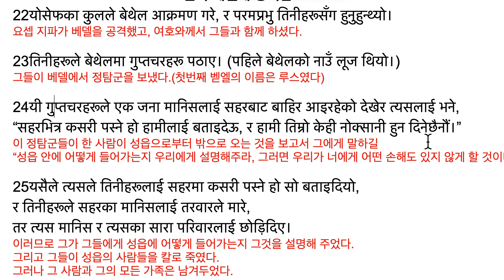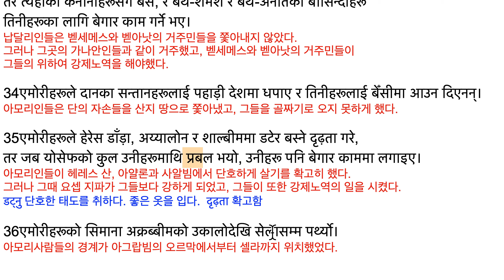사사기 1:22-36 योसेफले बेथेल विजय गरेका 요셉이 베델에 승리함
योसेफले बेथेल विजय गरेका 요셉이 베델에 승리함
22योसेफका कुलले बेथेल आक्रमण गरे, र परमप्रभु तिनीहरूसँग हुनुहुन्‍थ्‍यो।
요셉 지파가 베델을 공격했고, 여호와께서 그들과 함께 하셨다.

23तिनीहरूले बेथेलमा गुप्‍तचरहरू पठाए। (पहिले बेथेलको नाउँ लूज थियो।)
그들이 베델에서 정탐군을 보냈다.(첫번째 벧엘의 이름은 루스였다)

24यी गुप्‍तचरहरूले एक जना मानिसलाई सहरबाट बाहिर आइरहेको देखेर त्‍यसलाई भने,
“सहरभित्र कसरी पस्‍ने हो हामीलाई बताइदेऊ, र हामी तिम्रो केही नोक्‍सानी हुन दिनेछैनौं।”
이 정탐군들이 한 사람이 성읍으로부터 밖으로 오는 것을 보고서 그에게 말하길
“성읍 안에 어떻게 들어가는지 우리에게 설명해주라, 그러면 우리가 너에게 어떤 손해도 있지 않게 할 것이다.

25यसैले त्‍यसले तिनीहरूलाई सहरमा कसरी पस्‍ने हो सो बताइदियो,
र तिनीहरूले सहरका मानिसलाई तरवारले मारे,
तर त्‍यस मानिस र त्‍यसका सारा परिवारलाई छोड़िदिए।
이러므로 그가 그들에게 성읍에 어떻게 들어가는지 그것을 설명해 주었다.
그리고 그들이 성읍의 사람들을 칼로 죽였다.
그러나 그 사람과 그의 모든 가족은 남겨두었다.

26त्‍यो मानिस हित्तीहरूको देशमा गयो, र त्‍यसले त्‍यहाँ एउटा सहर बनायो,
 र त्‍यसको नाउँ लूज राख्‍यो। त्‍यस सहरको नाउँ आजसम्‍म यही छ।
그 사람이 헷 사람들의 땅으로 갔고, 그가 그곳에서 한 성읍을 만들었고,
그곳의 이름을 루스라고 했다. 그 성읍의 이름이 오늘날까지 여기에 있다.

मनश्‍शे र एफ्राइमका विजयको विस्‍तार 므낫세와 에브라임의 승리에 대한 설명
विस्‍तार 확장, 묘사 cf बिस्तारी
27तर मनश्‍शेले बेथ-शान, तानाक, डोर, यिबलाम र मगिद्दो
र तिनका बस्‍तीहरूका बासिन्‍दाहरूलाई धपाएनन्‌।
किनकि कनानीहरू ती ठाउँहरूमा बसिरहन मन गरे।
그러나 므낫세는 벧스안, 다아낙, 돌, 이블르암과 므깃도와
그곳의 거주지들의 거주민들을 쫓아내지 않았다.
왜냐면 가나안 사람들이 그 곳들에서 계속 거주하기를 원했다.

28पछि जब इस्राएलीहरू शक्तिशाली भए
तब तिनीहरूले उनीहरूलाई बेगार काममा लगाए, तर तिनीहरूले कहिल्‍यै जम्‍मैलाई धपाएनन्‌।
그후 이스라엘인들이 능력있었을 때
그때 그들이 이들을 강제노동을 시켰지만 그들은 결코 모두를 쫓아내지 않았다.
बेगार 강제노동, 아무렇게나 한 일

29न त एफ्राइमले गेजेरमा बस्‍ने कनानीहरूलाई धपाए, तर कनानीहरू गेजेरमा तिनीहरूसँग बसिरहे।
에브라임은 게셀에 거하는 가나안 사람들을 쫓아내지 않았고, 가나안인들이 게솔에서 그들과 함께 거주했다.

अरू कुलहरूका विजयको विस्‍तार 다른 지파들의 승리에 대한 설명
30जबूलूनले कित्रोन र नहलोलका कनानीहरूलाई धपाएनन्,
तर तिनीहरू उनीहरूसँग बसे, र तिनीहरूले उनीहरूलाई बेगार काम गर्ने तुल्‍याए।
스불론은 기드론과 나할롤의 가나안인들을 쫓아내지 않았고,
그러나 그들이 이들과 함께 살았고, 그들이 이들을 강제노역을 하도록 만들었다.

31आशेरले अक्‍को, सीदोन, अहलाब, अक्‍जीब, हेलवा, अपेक र रहोबका बासिन्‍दाहरूलाई धपाएनन्‌।
아셀은 악고, 시돈, 알랍, 악십, 헬바, 아빅과 르홉의 거주민들을 쫓아내지 않았다.

32यसरी आशेरीहरू कनानी बासिन्‍दाहरूसँगै बसे, किनभने तिनीहरूले उनीहरूलाई धपाएनन्‌।
이처럼 아셀인들이 가나안 거주민들과 함께 거주했다. 왜냐면 그들이 이들을 쫓아내지 않았다.

33नप्‍तालीले बेथ-शेमेश र बेथ-अनातका बासिन्‍दाहरूलाई धपाएनन्,
तर त्‍यहाँका कनानीहरूसँग बसे, र बेथ-शेमेश र बेथ-अनातका बासिन्‍दाहरू
तिनीहरूका लागि बेगार काम गर्ने भए।
납달리인들은 벧세메스와 벧아낫의 거주민들을 쫓아내지 않았다.
그러나 그곳의 가나안인들과 같이 거주했고, 벧세메스와 벧아낫의 거주민들이
그들의 위하여 강제노역을 해야했다.

34एमोरीहरूले दानका सन्‍तानहरूलाई पहाड़ी देशमा धपाए र तिनीहरूलाई बेँसीमा आउन दिएनन्‌।
아모리인들은 단의 자손들을 산지 땅으로 쫓아냈고, 그들을 골짜기로 오지 못하게 했다.

35एमोरीहरूले हेरेस डाँड़ा, अय्‍यालोन र शाल्‍बीममा डटेर बस्‍ने दृढ़ता गरे,
तर जब योसेफको कुल उनीहरूमाथि प्रबल भयो, उनीहरू पनि बेगार काममा लगाइए।
아모리인들이 헤레스 산, 아얄론과 사알빔에서 단호하게 살기를 확고히 했다.
그러나 그때 요셉 지파가 그들보다 강하게 되었고, 그들이 또한 강제노역의 일을 시켰다.
डट्‌नु 단호한 태도를 취하다. 좋은 옷을 입다.  दृढ़ता 확고함

36एमोरीहरूको सिमाना अक्रब्‍बीमको उकालोदेखि सेलासम्‍म पर्थ्‍यो।
아모리사람들의 경계가 아그랍빔의 오르막에서부터 셀라까지 위치했었다.